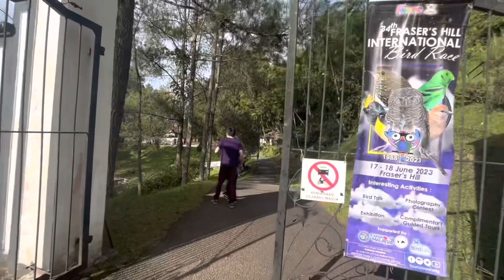Staycation at Fraser Hill June 2023❤️